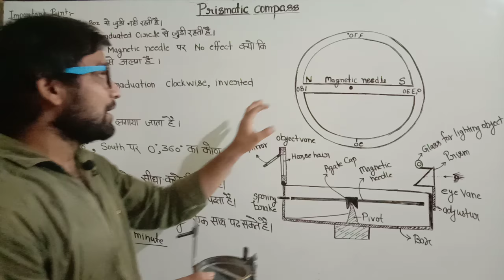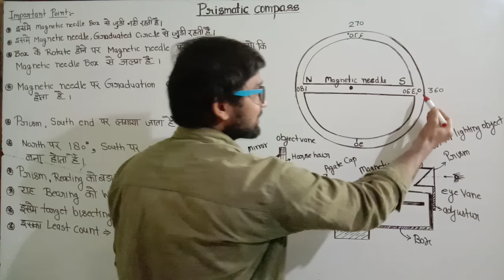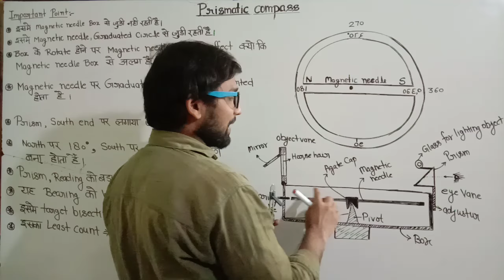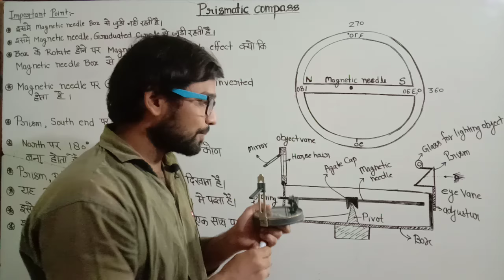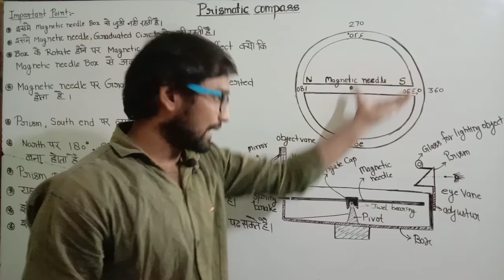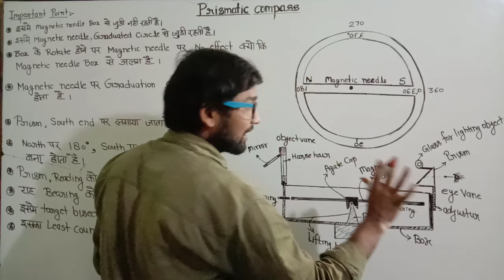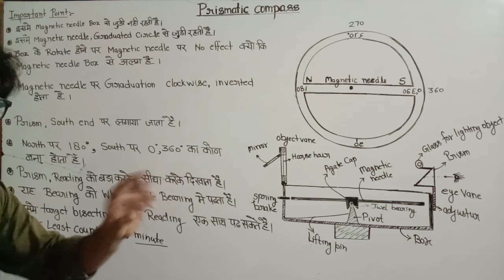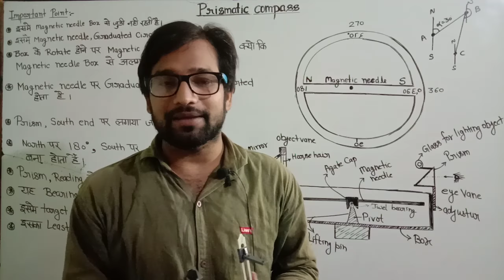Part 2 ! Prismatic compass ! Compass Survey ! Agate cap ! Magnetic needle ! Whole circle bearing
eye vane in prismatic compass ! object vane in prismatic compass ! jwel bearing ! jwel bearing in compass ! spring brake ! brake pin in compass ! graduated ring in compass ! lifting pin in compass